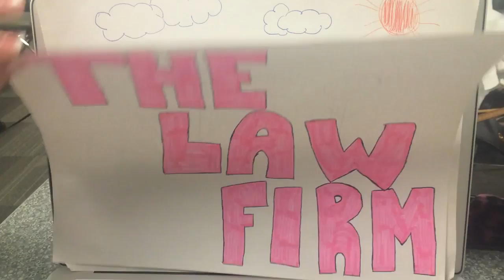Episode 2- The Law Firm (CONFLICT)